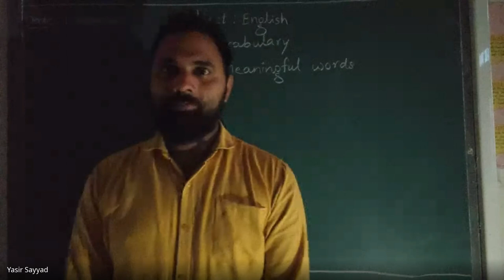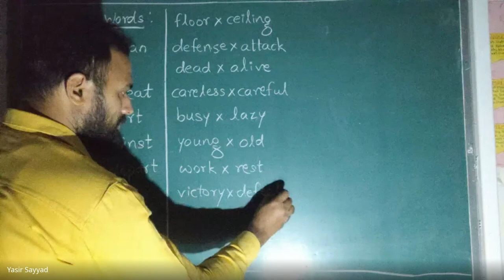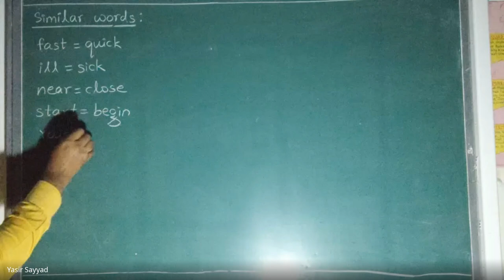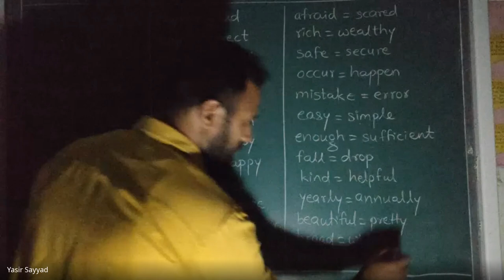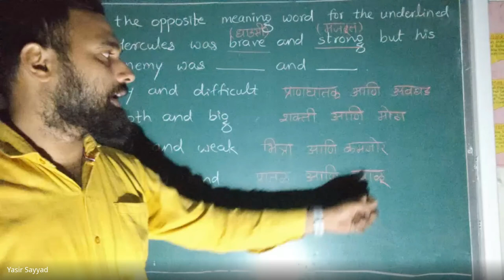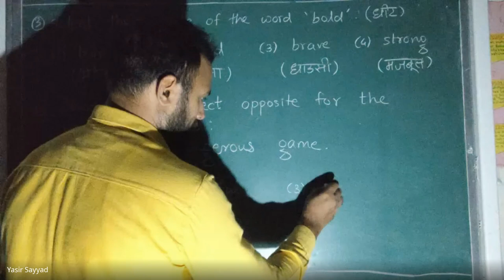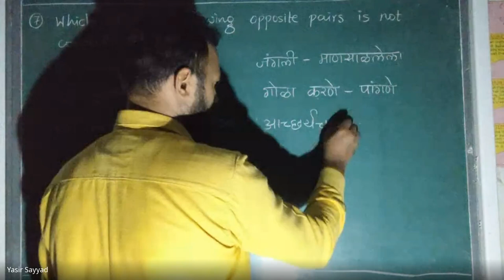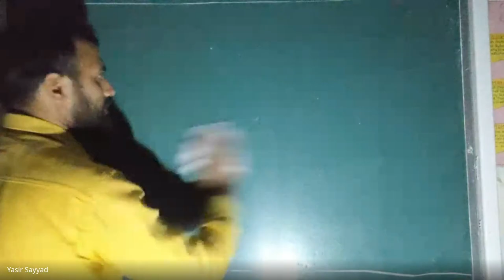xqo pxvz xmu 2024 05 13 19 03 GMT+5 30